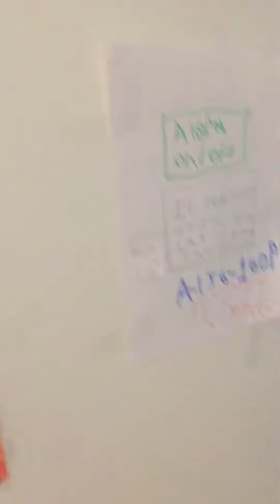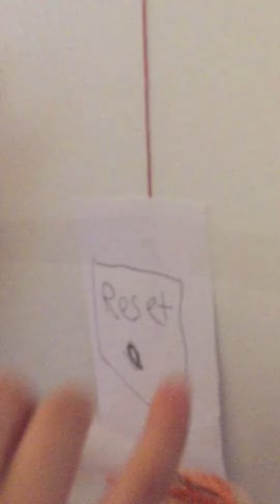Home fire alarm test